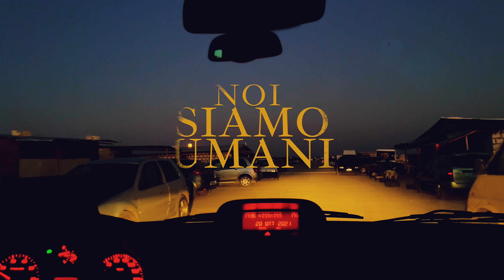NOI SIAMO UMANI 4K